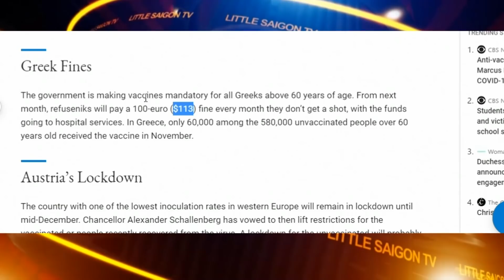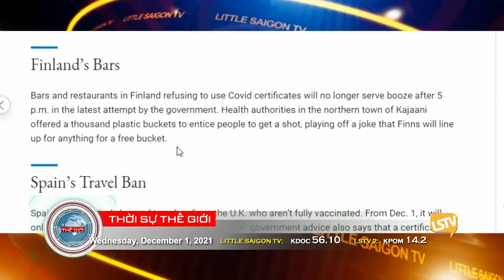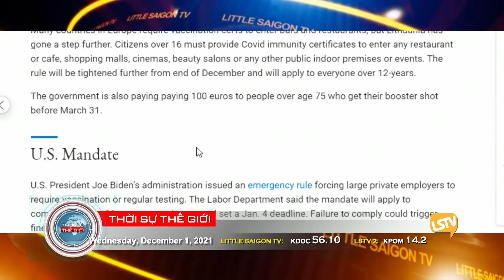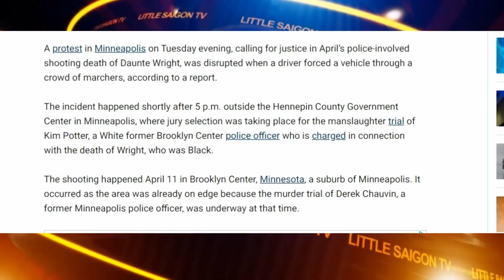Thời Sự Thế Giới Phần 4 (12-01-21) Cầu thủ bóng rổ chích ngừa đầy đủ vẫn bị nhiễm Covid